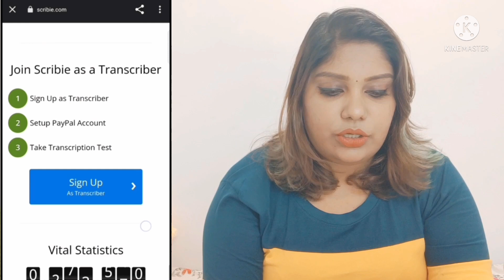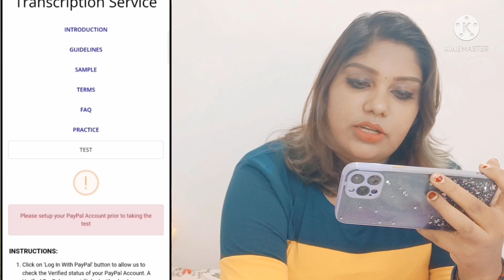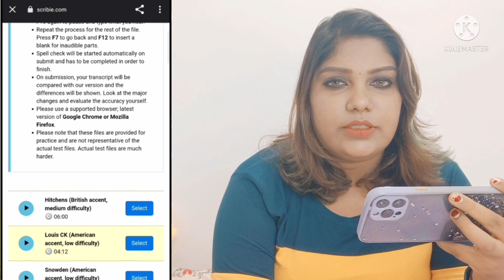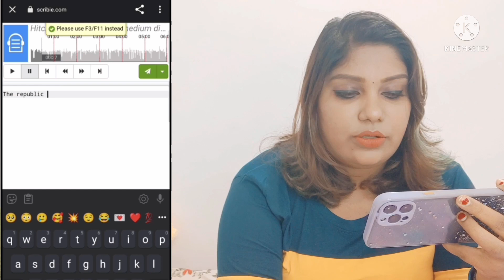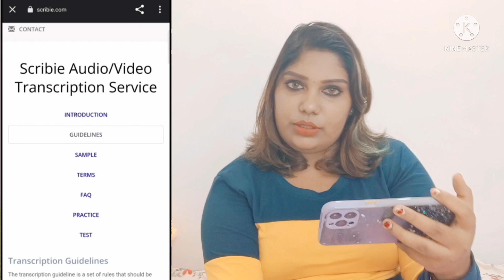കേട്ട് കൊണ്ട് പൈസ സമ്പാദിക്കാം ||Transcription job, online money making 100% genuine website